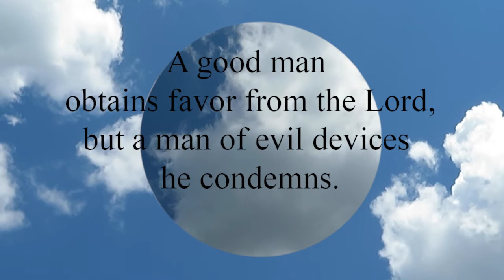Proverbs 12:2 A good man obtains favor from the Lord, but a man of evil devices he condemns.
A good man obtains favor from the Lord,
  but a man of evil devices he condemns.